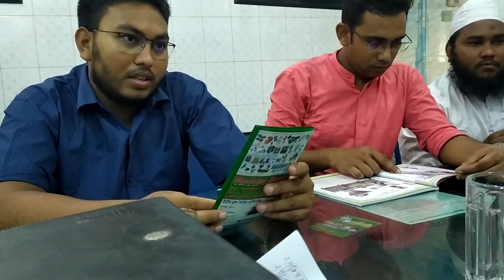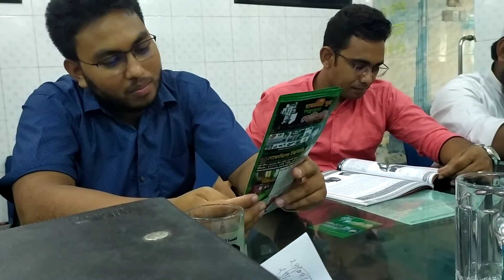Ditarjent machine 01906601666#01711338720